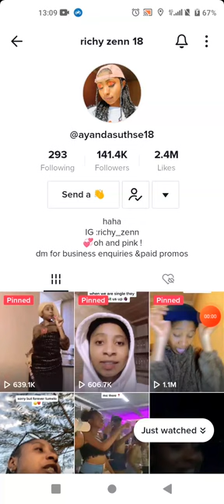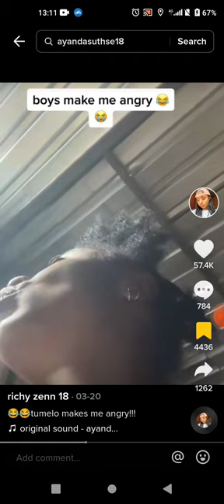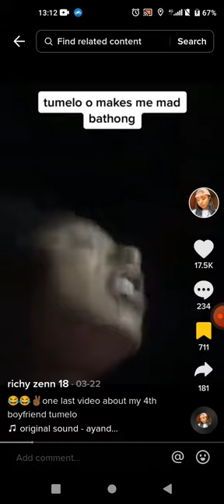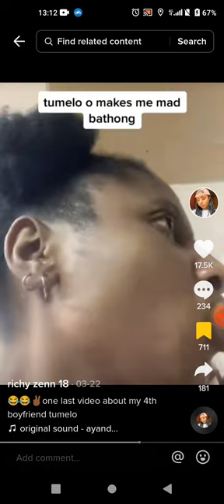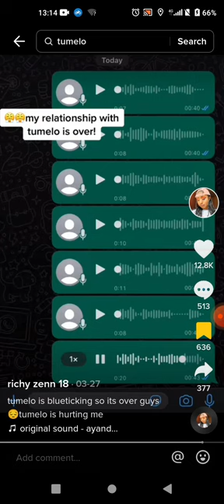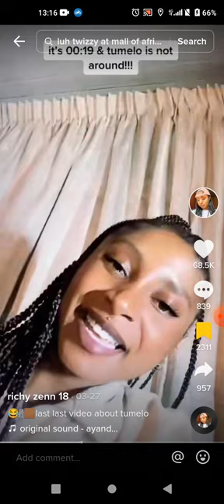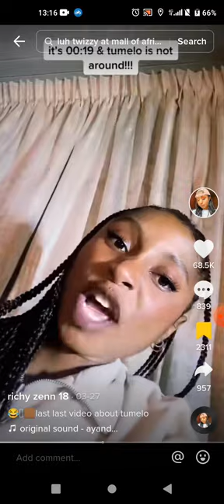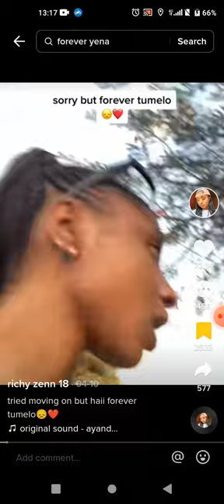27th Best South African TikToker 😂. @ayandasuthse18. 💗💝🤵🏾👰🏾💒👨🏿‍👩🏿‍👧🏿‍👦🏿😍🥰🧑🏾‍❤️‍🧑💑🍔🥰🤩🍻🍸Tumelo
ayandasuthse18

richy zenn 18
294 Following
144.9K Followers
2.5M Likes
haha
💞oh and pink !